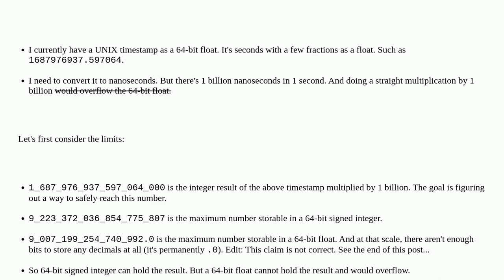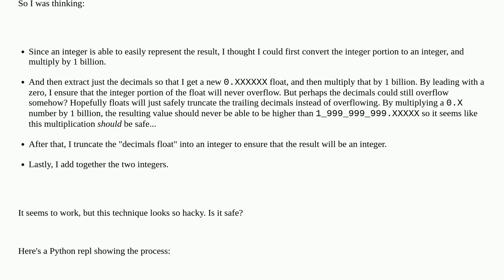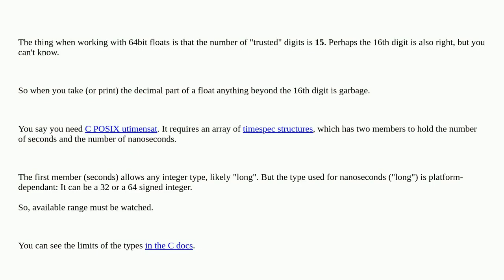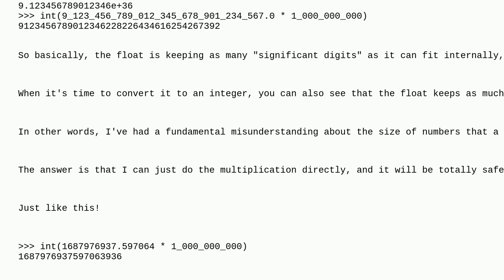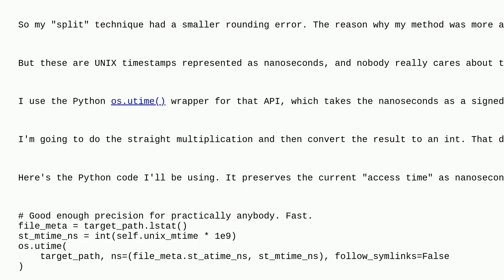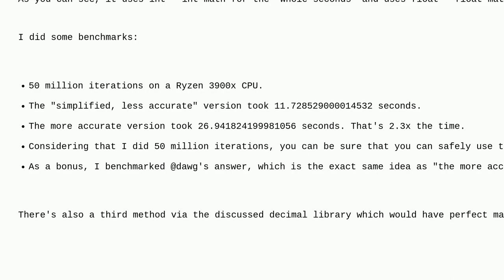Safe way of converting seconds to nanoseconds without int/float overflowing?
A special thanks goes out to the community

  math python algorithm python-3.x